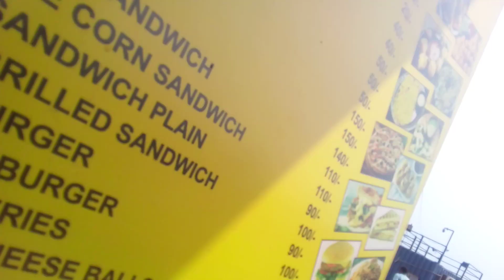धमतरी गंगरेल बांध gangrel Dam Dhamtari